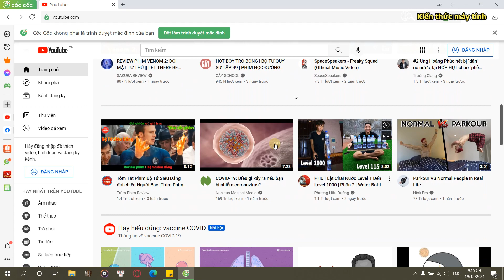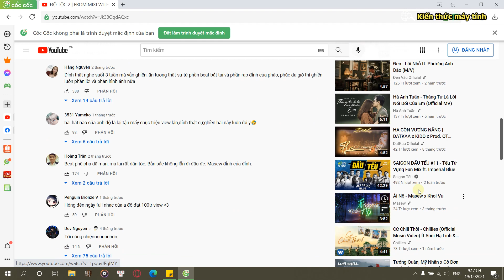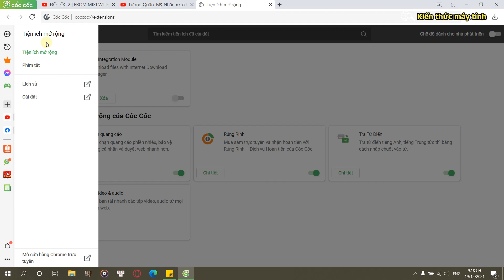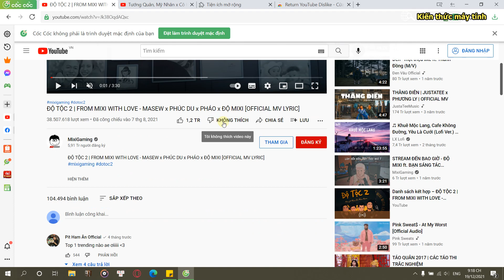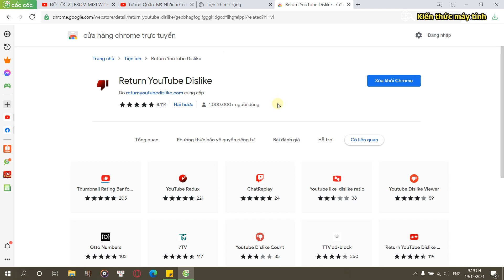Cách xem lượt dislike trên youtube - Hiển thị lượt dislike trên youtube | Kiến Thức Máy Tính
Cảm ơn các bạn đã xem video Cách xem lượt dislike trên youtube - Hiển thị lượt dislike trên youtube , các bạn nhớ xem kỹ video để thao tác cho chuẩn nhé.